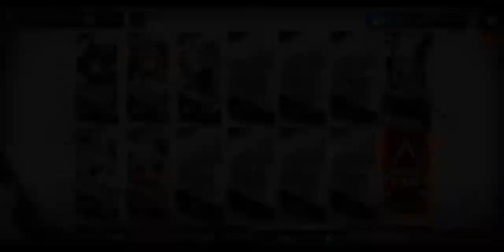Arknights EN | CB-10; Ifrit + "Arts guard" cheese strat (2/3)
Ch'en can be replaced by Astesia and Mousse with at least E1 Level 55 with Skill lv7.
This run could've been more easier but I tried and challenged myself to clear it with 5 Ops only. REMEMBER TO USE MORE THAN 1 HEALER. I will be uploading 1 more strat this is the second one. Enjoy~
Extra note: don't mind the title, Ch'en can be technically an Arts Guard so I just put the title like that and putting Ch'en cheese doesn't seem right.
Arknights CB-10